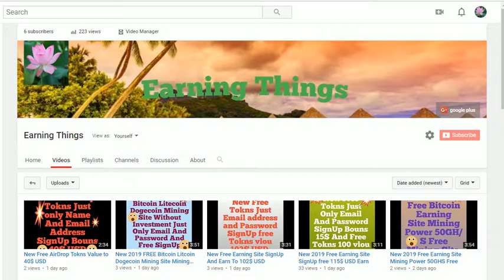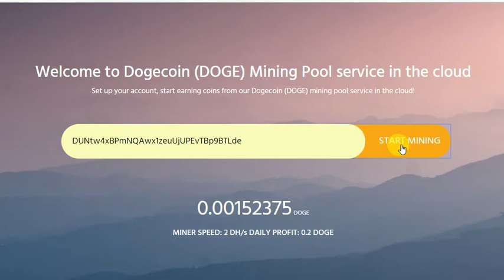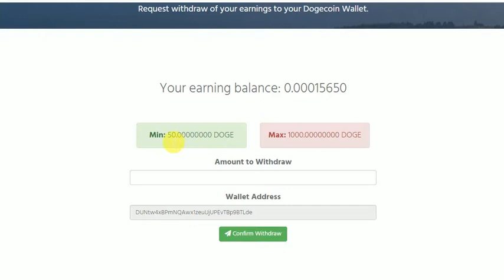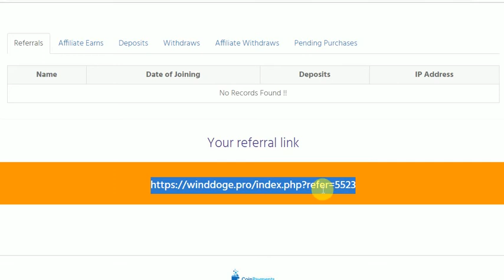New Free Dogecoin Mining Site Free Mining Power 2DHS